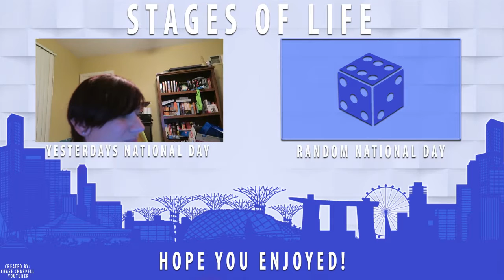National Cappuccino Day (And I Vote For The 1st Time!)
For this national day, as I made my way back from the voting place, I stopped to get a nice cappuccino. It was delicious.

Twitter.com/angelstage85